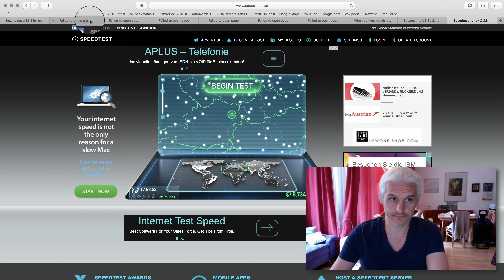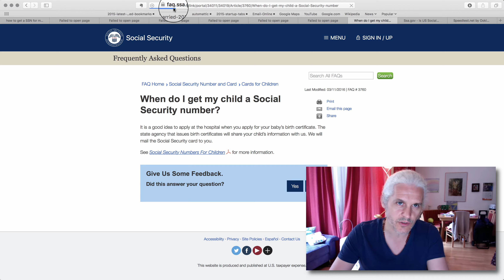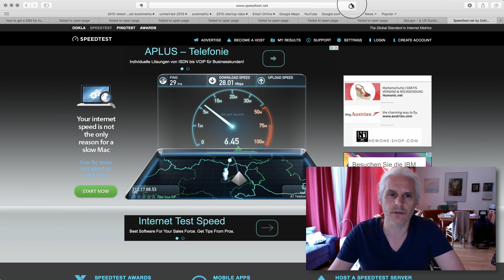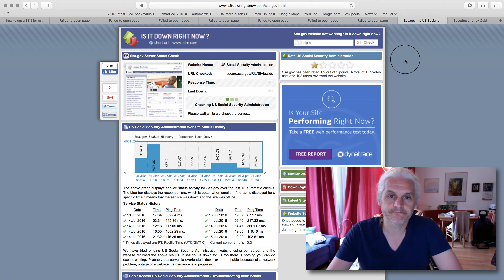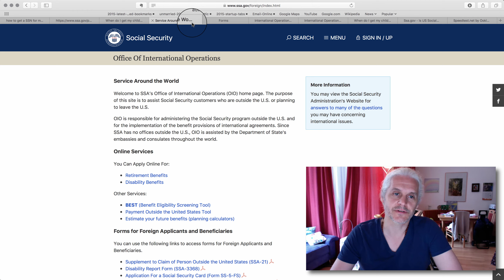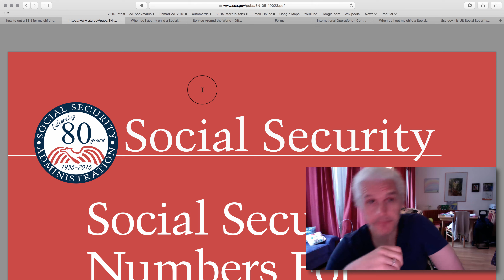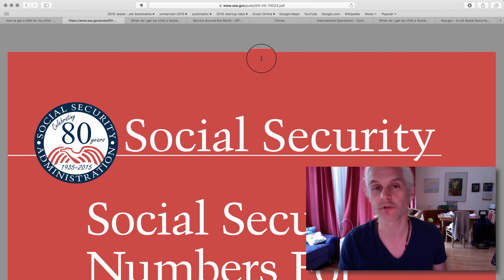why can't i access the ssa.gov website?